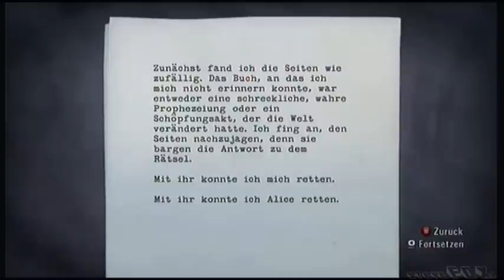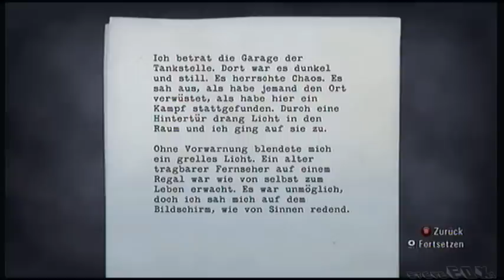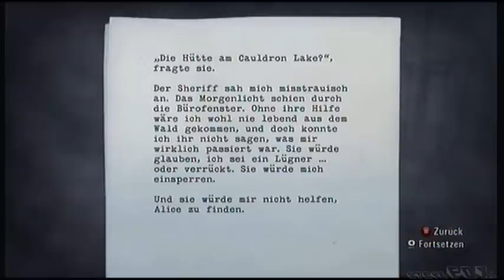Lets Play Alan Wake Episode 1 #5 (Deutsch)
Folge eins: Willkommen in Bright Falls -
Neugier hat oft böse folgen